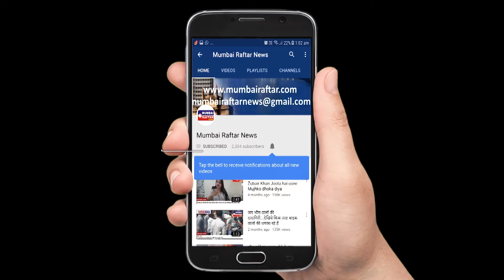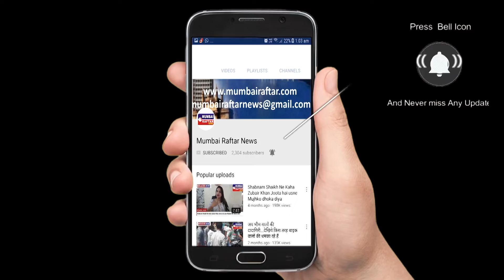JUHI CHAWLA, RAJKUMAR HIRANI & VIDHU VINOD CHOPRA AT CELEBRATION OF AKASH AMBANI'S WEDDING